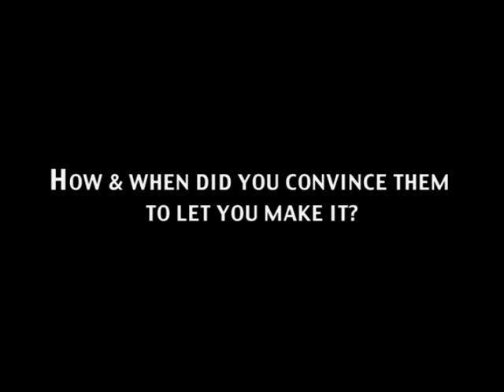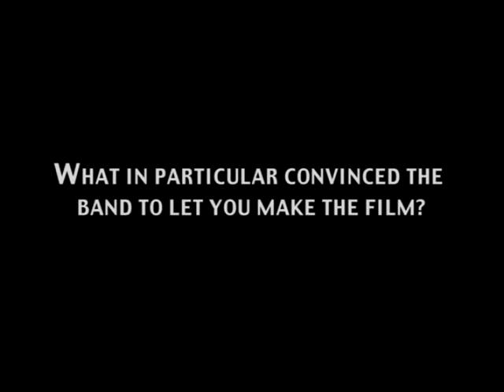The Kids Are Alright director Jeff Stein - Pt 1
Part 1 of 3 . Q & A interview with director Jeff Stein about the making of  the 1979 Who movie The Kids Are Alright.